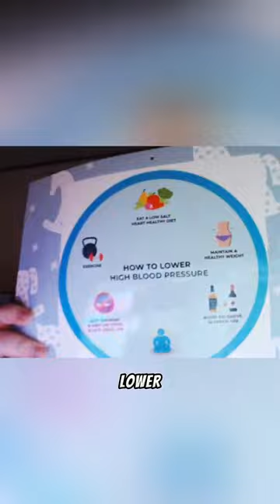CaseOh opens crazy fan mail